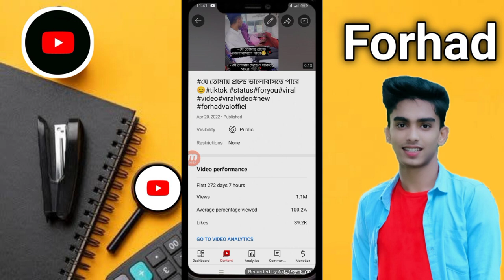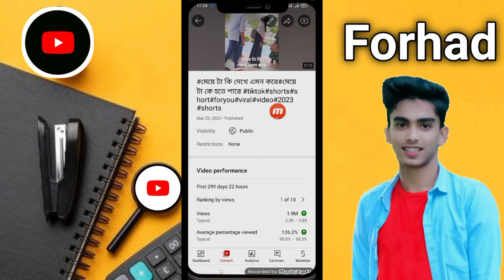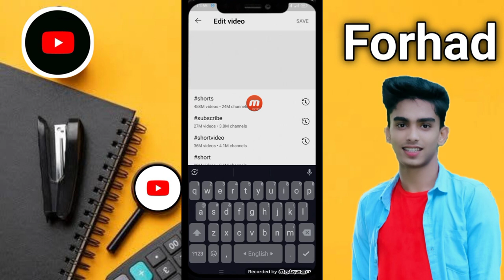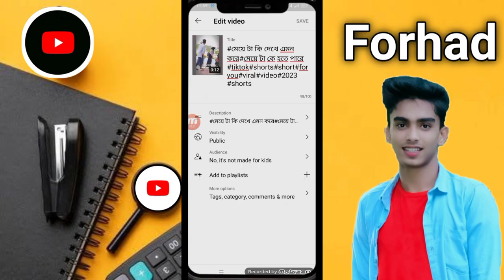ইউটিউব ভিডিও ভাইরাল করার নিয়ম মোবাইল দিয়ে ফরহাদ ভাই YouTube video viral trick SEO YouTube channel bd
ইউটিউব ভিডিও ভাইরাল করার নিয়ম মোবাইল দিয়ে ফরহাদ ভাই YouTube video viral trick SEO YouTube channel bdইউটিউব ভিডিও ভাইরাল করার নিয়ম মোবাইল দিয়ে ফরহাদ ভাই YouTube video viral trick SEO YouTube channel bd